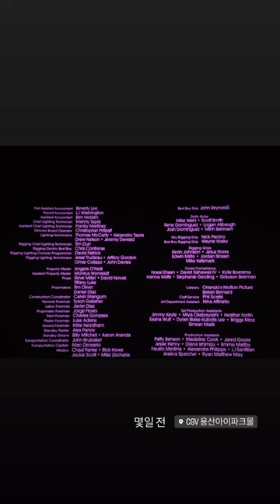Barbie, ending credit, cinema 🍿🎞️🎬